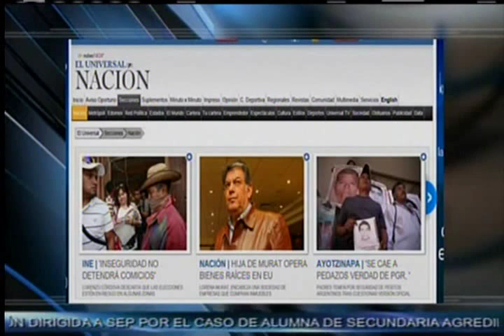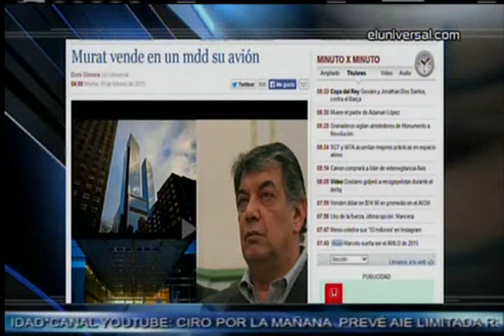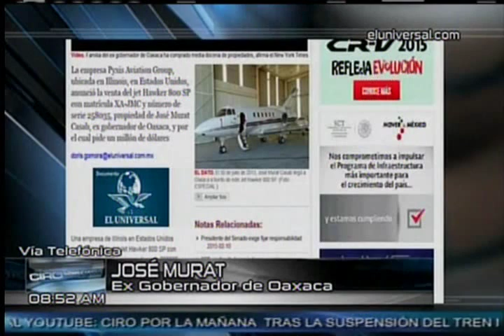Ciro por la mañana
Ciro Gómez Leyva Entrevista a José Murat, ex gobernador de Oaxaca, dice: "No soy dueño de ningún avión, lo usé una vez me lo prestó un amigo."